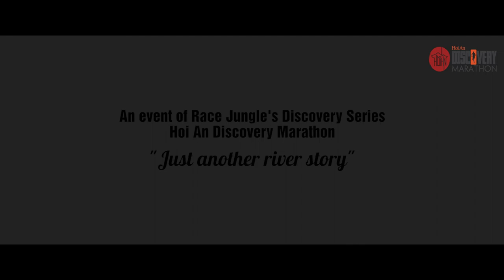HOI AN DISCOVERY MARATHON 2020 | TEASER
HOI AN DISCOVERY MARATHON 2020

Similar to other races in the Discovery Marathon series, Hoi An course explores the ancient town - which has just voted to be one of the best tourist cities in the world.